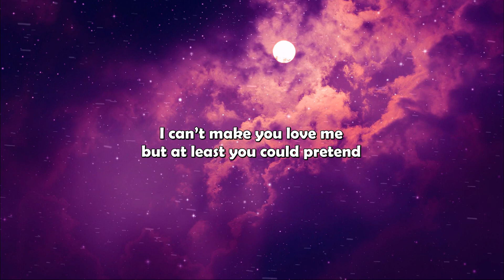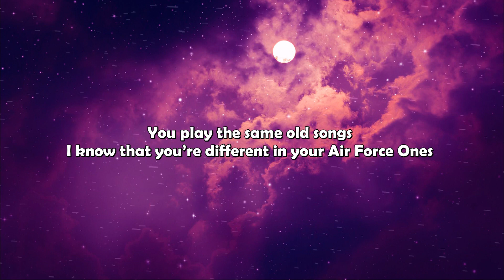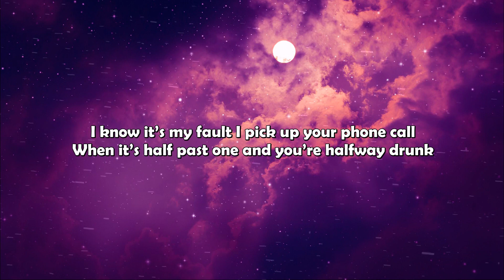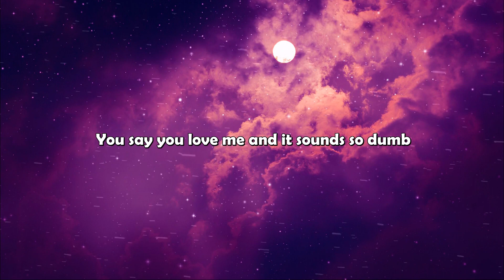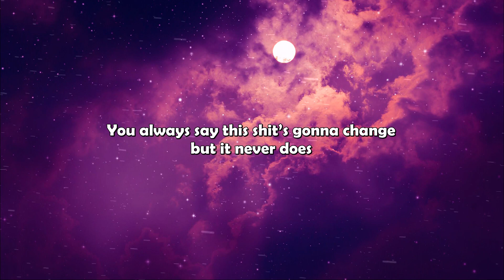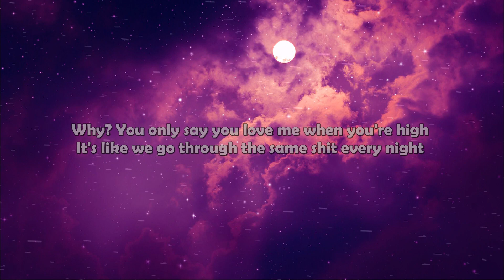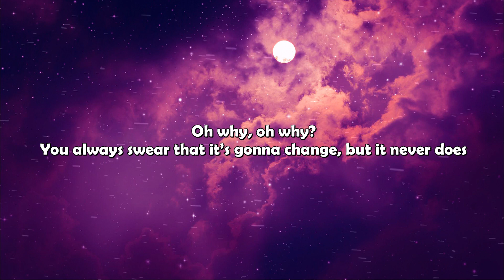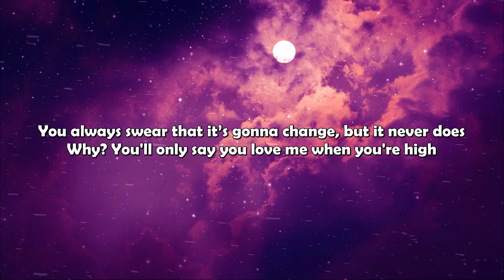The Chainsmokers, STAR SEED - High (STAR SEED Remix) (Lyrics) | Just Flexin'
🎶 LYRICS
Woah, woah
So far, so good
Mhmm, mhm, mhm, yep

Why? You only say you love me when you're high
It's like we go through the same shit every night
You always swear that it’s gonna change, but it never does
Why? You'll only say you love me when you're high
You always swear that shit's gonna change, but it never does

Tell me that you're gonna change
Then act like this instead
I'm too old to want somebody who's always switching up their friends
I can’t make you love me but at least you could pretend
Scripts gonna leads to fifths until I'm fucked out of my head
You play the same old songs I know that you’re different in your Air Force Ones
Filling my prescription I could bite your tongue
Like I got an addiction yeah
You always say this shit’s gonna change, but it never does

I know it’s my fault I pick up your phone call
When it’s half past one and you’re halfway drunk
You say you love me and it sounds so dumb
But you're the only one I can run away from the same old songs
I know that you’re different in your Air Force Ones